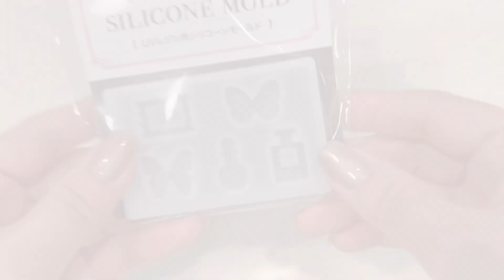100均購入品とミニ制作動画【seria.DAISO.Can★Do】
今年も一年よろしくお願いします。
100円ショップに行く度にハンドメイド用品を買い足してしまいます💦
どんどん増えるグッズに制作時間と収納が追いつきません😅
少しずつですが購入品を紹介していくので、一緒にハンドメイドを楽しんで頂けると嬉しいです🫧